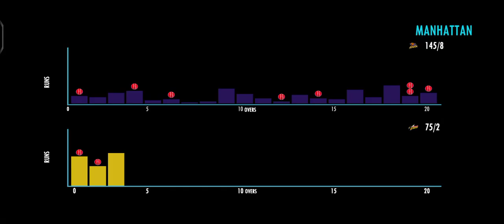CSK 127/2 IN 4.5 OVERS